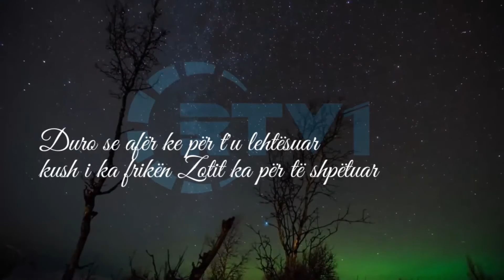Sa i afërt është lehtësimi